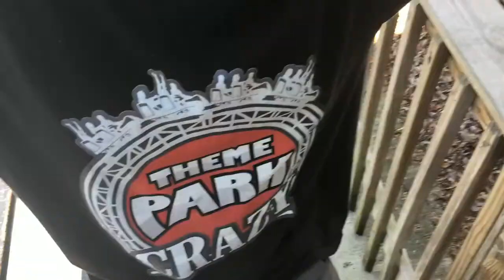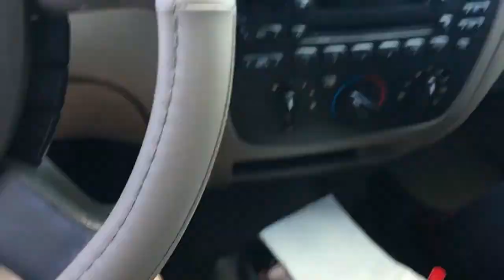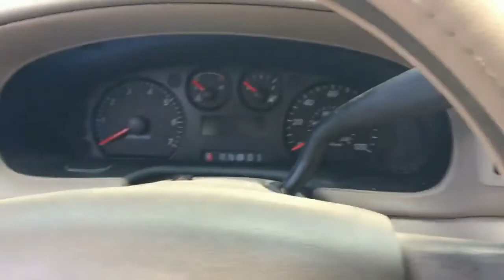Triple J goes to Adventure Park USA! Ft Double D (June 13th, 2020)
After quarantining for the covid-19 pandemic, Derek and I were desperate to ride roller coasters again. We went to APUSA in Monrovia, MD as soon as it opened. After almost 3 hours of driving, one way, we rode a scrambler and Wildcat, but Wild West Express was closed. So we had to go back someday.
Also we went to Arby's.